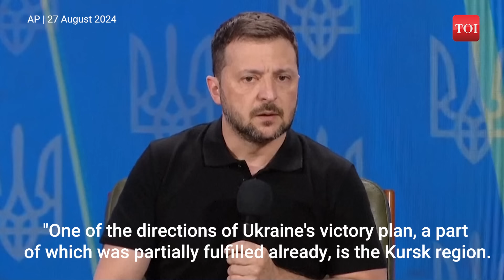Zelensky Readies Surrender Document? Ukraine Pres. Springs Surprise With New Plan To End War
In a surprising twist, Ukrainian President Volodymyr Zelenskyy has hinted at a dramatic shift in Ukraine's strategy towards ending the war with Russia. With a bold new plan aimed at securing Ukraine's position before engaging in talks, Zelenskyy is reportedly preparing to present his proposal to U.S. President Joe Biden and other key political figures. Watch now.